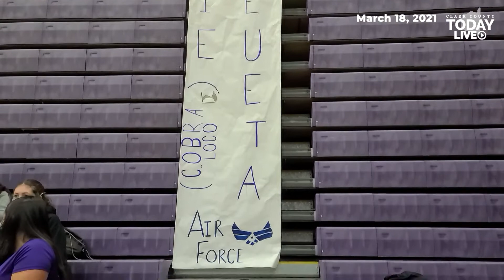Heritage athlete to soar for Air Force Academy basketball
A three-sport athlete from Heritage High School made a cool announcement last night before her team's volleyball match. Katie Peneueta had her choice of college sports. Which one did she pick? Here's Paul Valencia.